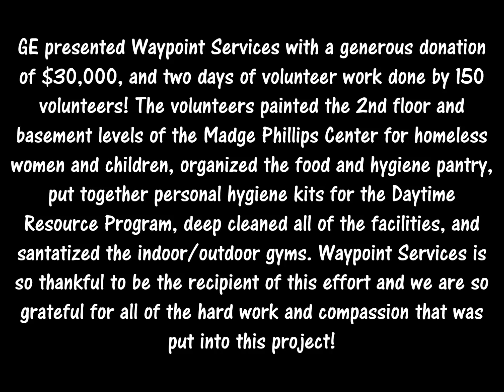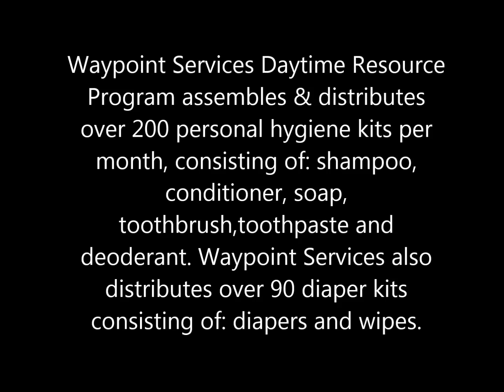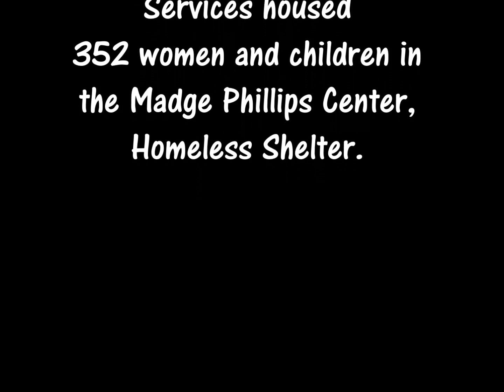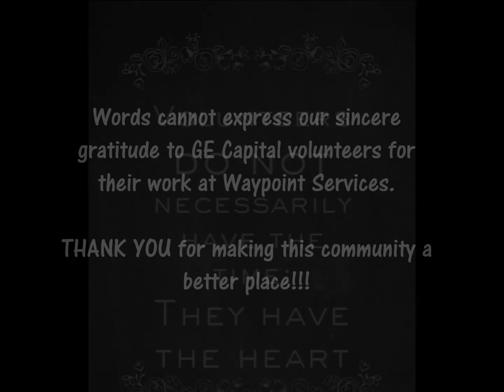2014 GE "In the Community, for the Community" THANK YOU